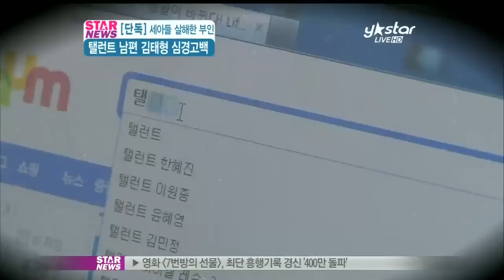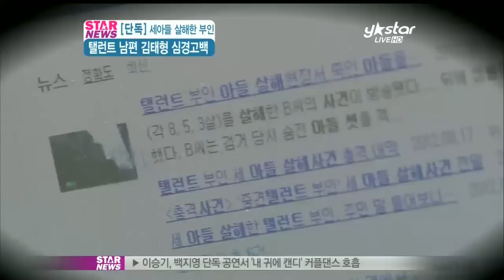[Y-STAR] Kim Taehyung wife killed her children? (아내가 세아들 살해, 김태형 눈물고백)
지난 해 한 중견 탤런트의 부인이 열 살도 채 안 된 세 아들을 모두 살해하는 사건이 발생해 충격을 안겼는데요. 이 사건의 피해자인 아빠는 바로 [산너머 남촌에는]을 통해 얼굴을 알린 배우 김태형이었습니다. 힘든 시기를 극복하고 재기에 나서는 김태형이 [생방송 스타뉴스]와의 단독 인터뷰를 통해 처음으로 심경을 밝혔는데요. 안지선 기자가 전합니다.

[현장음: 김태형]

진짜 인간의 힘으로 견디기 힘든 한 번씩 이렇게 밀려와요. 그 때는 뭐 감당하기 힘든

도저히 믿을 수 없는 '인면수심'의 사건이 지난 해 8월 발생했습니다. '중견 탤런트 부인'이 세 아들 모두 살해한 끔찍한 사건, 지난 해 11월 재판부는 아들 셋을 살해한 혐의로 38살 '탤런트 부인' 김 모 씨에게 징역 20년을 선고했는데요.

사건 발생 당시 세간의 관심은 남편인 중견 탤런트 A씨에게 쏠렸습니다.

A씨는 KBS 드라마 [산너머 남촌에는] 시즌1에서 순수하고 인정 많은 노총각 대식이로 사랑을 받은 배우 김태형이었는데요. 활동 재개에 나서는 그를 여주의 한 교회에서 단독으로 만났습니다.

[현장음: 김태형]

네 안녕하세요. 반갑습니다.

그간 김태형은 오로지 신앙의 힘으로 힘든 시기를 버텨냈는데요.

[인터뷰: 김태형]

Q) 사건 이후 어떻게 지내셨나요?

A) 극단적인 생각도 수도 없이 했었고, 근데 그때 이제 하나님을 만나서 제가 살아온 삶을 아주 철저하게 반성을 하고 회개하고,

사건 발생 당시 다수의 언론에서 김태형의 실명을 거론하지 않았던 건 그 아픔의 깊이를 가늠해 볼 수조차 없었기 때문!

[인터뷰: 김태형]

Q) 이제야 실명을 밝히는데?

A) 온 국민이 다 아는 이야긴데 숨기고 도망갈 일이 아니라 열심히 사는 모습 꼭 보여드리고 싶어서...

경찰로부터 아내가 세 아들을 살해했다는 소식을 처음 전해들은 날의 충격은 지금도 생생하다고 합니다.

[인터뷰: 김태형]

Q) 아내의 세 아들 살해 소식, 처음 접했을 때?

A) (집 나간 지) 7일째 되는 날 연락이 왔어요 찾았다고 그런데 '아이가 잘못됐다'고.

[인터뷰: 김태형]

A) 너무 큰 슬픔은 그 순간은 실감이 안 오더라고요.

세 아들의 죽음을 받아들이기까지 삶을 포기하고 싶은 순간들도 많았다는데요.